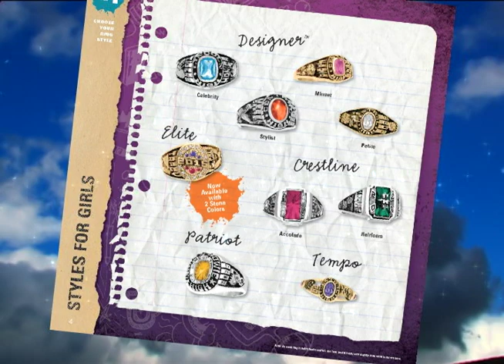J Green Class Ring REV D